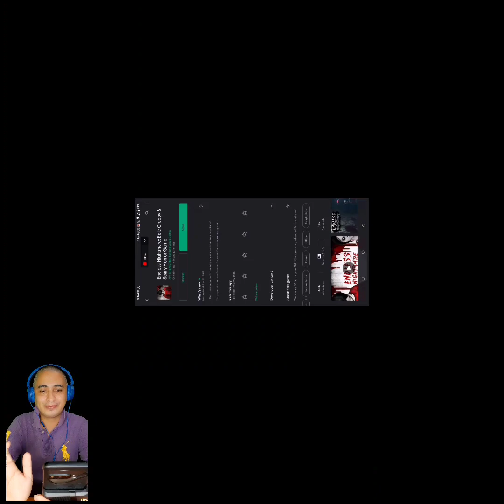Endless Nightmare: 3D Creepy & Scary Horror Game - Gameplay Walkthrough Part 1 (Android)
Kamu Sebagai James, Seorang petugas polisi yang istri dan anak nya dibunuh secara sadis dirumah mereka !!.Saat kamu sedang melakukan penyelidikan, secara mengejutkan kamu malah menemukan sebuah kenyataan yang menyeramkan mengenai rumah tersebut, ada seorang wanita sadis yang mulai memburu kamu!. kamu akan berada di mimpi buruk yang tidak ada akhir !

yatharagamingchannel